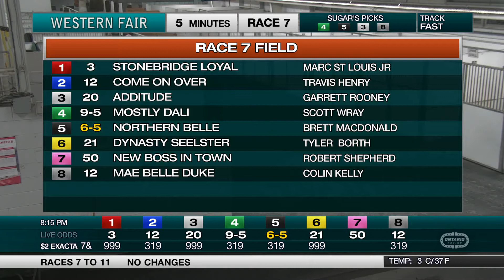The Raceway - Monday November 18, 2019 - Race 7